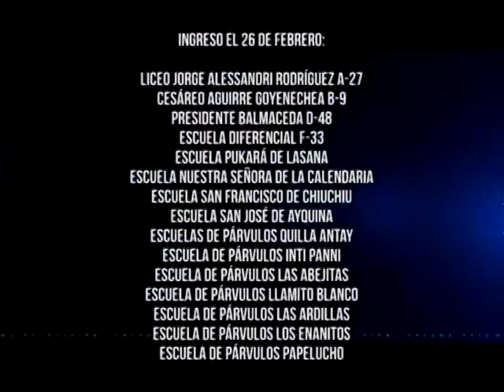21 feb 2019 El 26 de febrero comienzan las clases en establecimientos Comdes